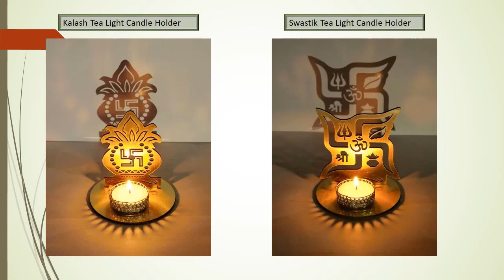Home Decor | Candle Light | Tea Light Candle Holder